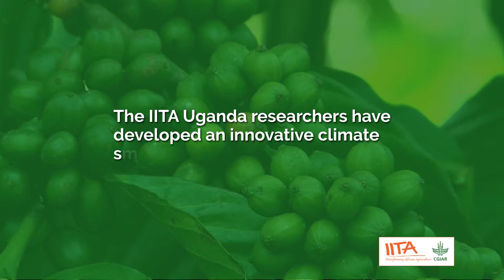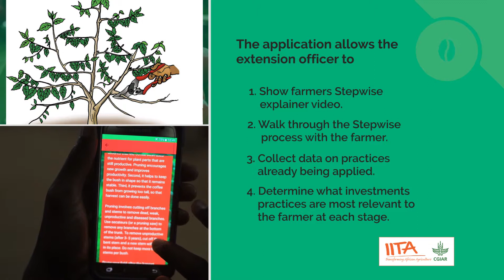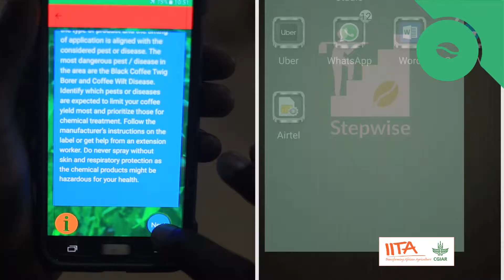IITA Stepwise mobile application showcase video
Showcasing the Stepwise mobile application prototype developed by IITA Uganda and Mango Tree which is to be tested in the field with IITA impact partner extension workers to inform the potential for scaling up the use of this extension support tool.